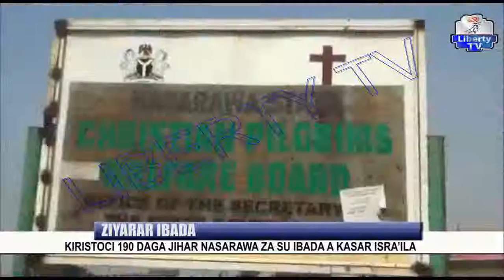Ziyarar Ibada: Kiristoci 190 Daga Jihar Nasarawa Za Su Ibada A Kasar Isra'ila